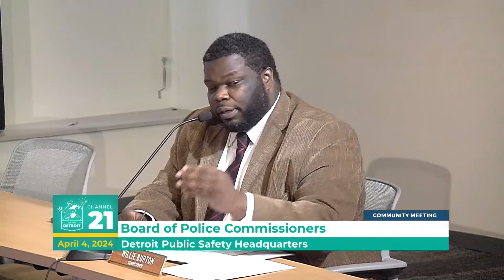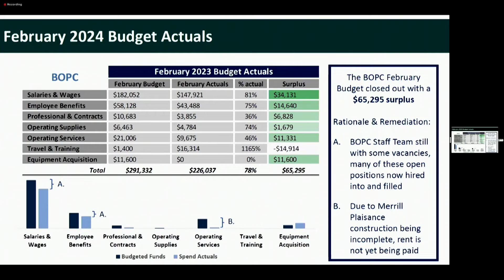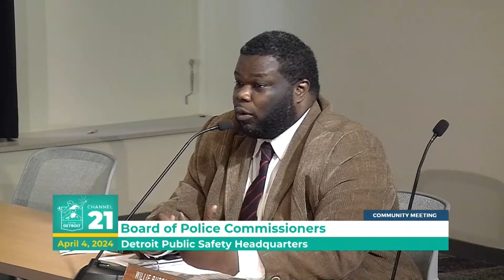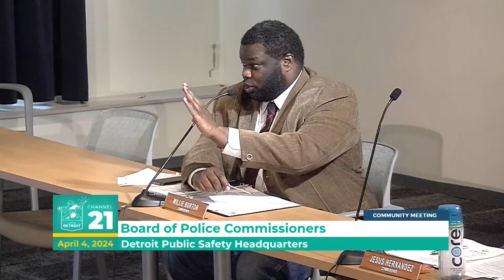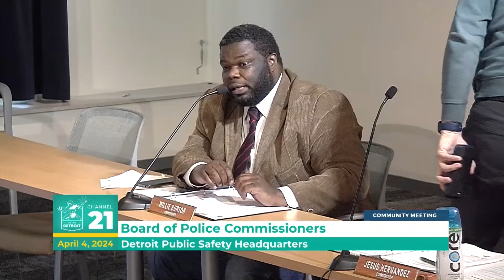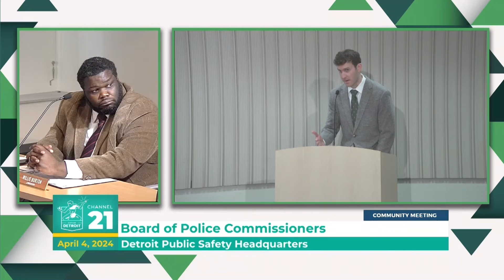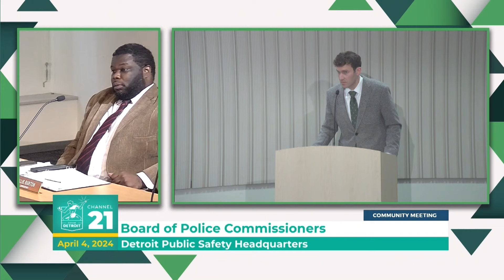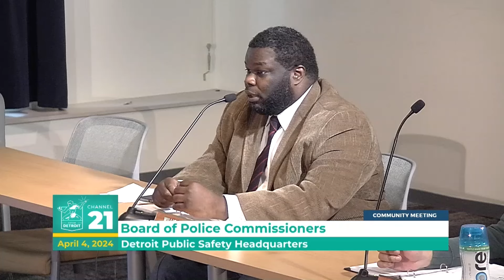Board of Police Commissioners Meeting: April 4, 2024